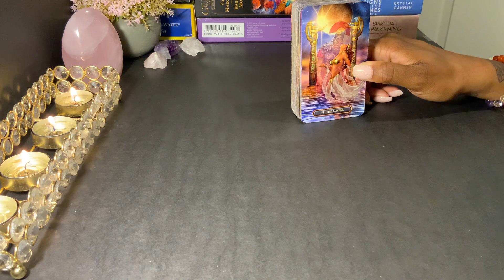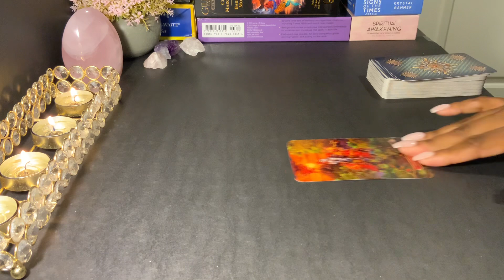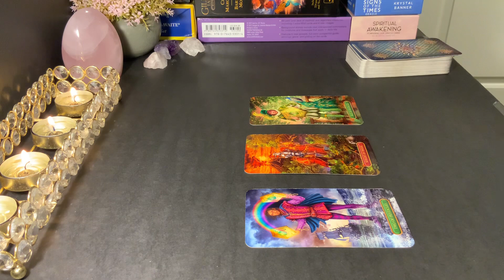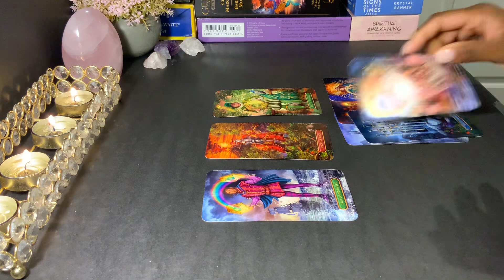GEMINI ♊️ WE HAVE YOUR SOULMATE